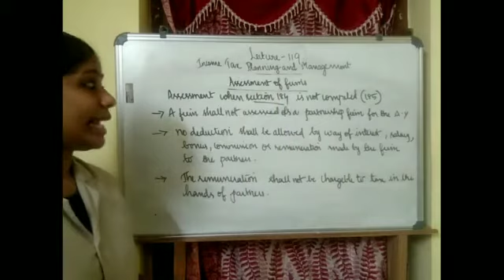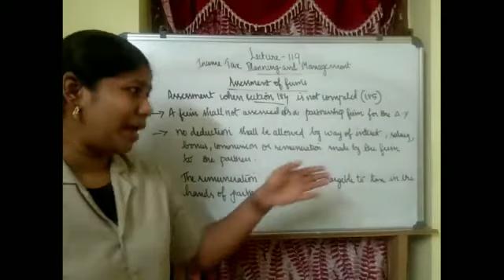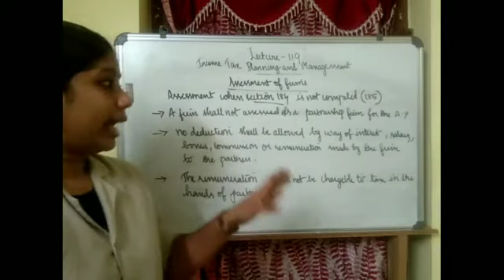LECTURE 119-INCOME TAX LAW AND PRACTICE-TAX PLANNING AND MANAGEMENT- MCOM(FINANCE)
This lecture deals with the assessment of firms- conditions under section 185.

Notwithstanding anything contained in any other provision of this Act, where a firm does not comply with the provisions of section 184 for any assessment year, the firm shall be so assessed that no deduction by way of any payment of interest, salary, bonus, commission or remuneration, by whatever name called, made by such firm to any partner of such firm shall be allowed in computing the income chargeable under the head “Profits and gains of business or profession” and such interest, salary, bonus, commission or remuneration shall not be chargeable to income-tax under clause (v) of section 28.